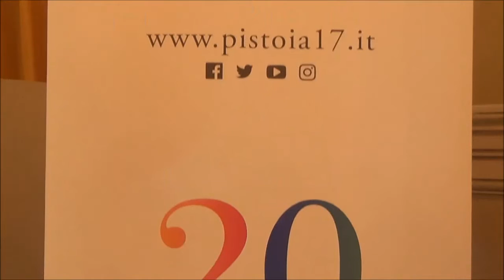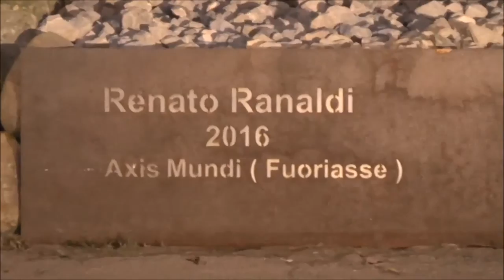Pistoia 22 3 2017 AXIS MUNDI di Renato Ranaldi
Pistoia 22 marzo 2017 Palazzo de' Rossi. Samuele Bertinelli sindaco di Pistoia e Nadia Nesti presidente del Rotary Club Pistoia-Montecatini Terme invitano alla presentazione di Bruno Corà dell'opera di Renaro Ranaldi AXIS  MUNDI